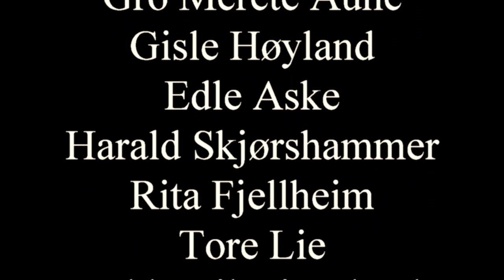Leirskoletur til Sirdal 1978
Klasse 8C på leirskole i 1978.
Filmen viser en dag i bakken like utenfor "Gjestalbu fjellstue"
Mye knall og fall med høydepunkt da skihopper Arnljot Aune satte bakkerekord for dagen.
Harald Thue gikk tom for bakke og ble hengende på brøytekanten til fylkesveg 983.
Sånn ellers hadde Odd Egil nettopp kjøpt den nyeste platen til Status Quo og den ble spilt minst 100 ganger i løpet av uken, så derav musikkvalg.
Medvirkende på lerretet:
Lærer Odd Harald Hoel, Gisle Høyland, Odd Egil Dysjaland, Svein Arne Jensen, Gro Merethe Aune, Rita Fjellheim, Jørn Magne Ildhusøy, Bjarte Ree, Edle Aske, Harald Skjørshammer, Harald Thue, Tore Lie, Ivar Anda og foreldre representant Arnljot Aune.